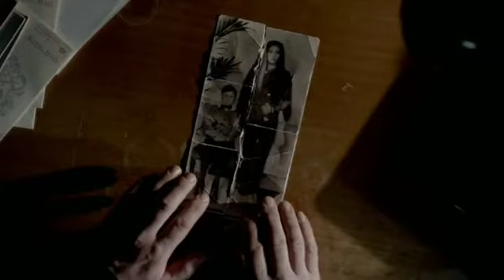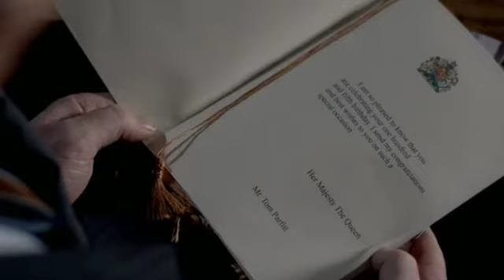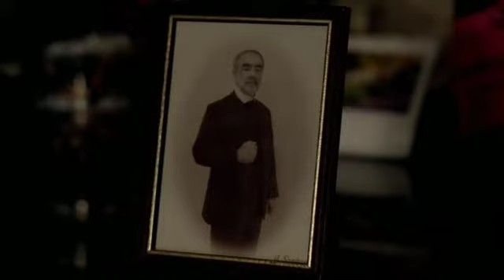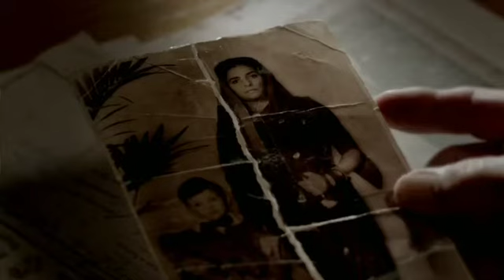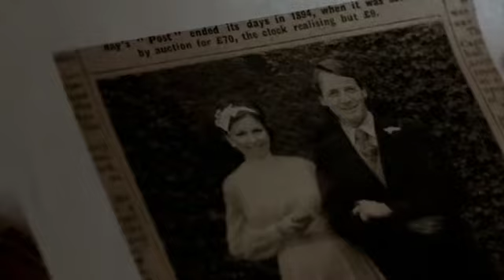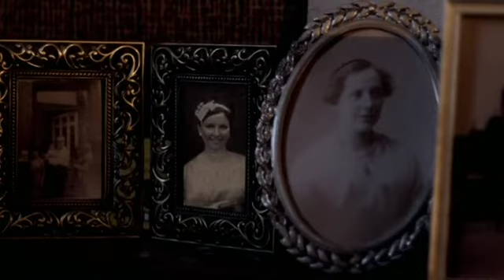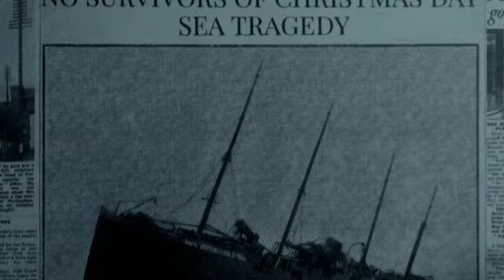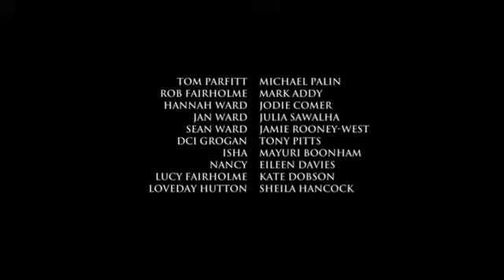Jodie Comer - Remember Me S01E03 (2014)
Remember Me S01E03

As Hannah and Sean flee the ghostly woman, Rob deduces that she was Tom's ayah - nanny - in India in the early 1900s, and joins the siblings in Scarborough, where they find an unconscious Tom. He verifies that Isha was his nanny and always swore that she would care for him - even from beyond the grave - after she drowned in a shipwreck. The party goes to see Loveday Hutton, sister of Tom's late wife, who believes that the ending of the song Scarborough Fair contained the means to lay the ghost. After Isha takes Sean, Hannah is horrified to learn that Tom loves his ayah above everybody else, and must persuade him to sing the last verse to save her brother and get rid of the ghost forever.